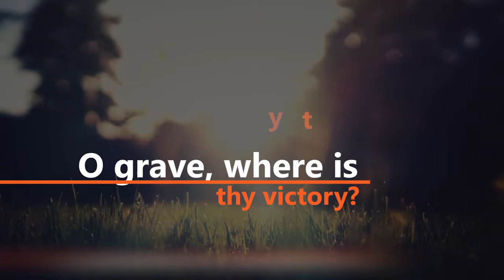The DEATH of Death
Just a 3 word sentence "IT IS WELL" , and the dead decomposing corpse comes back to life, Death is defeated